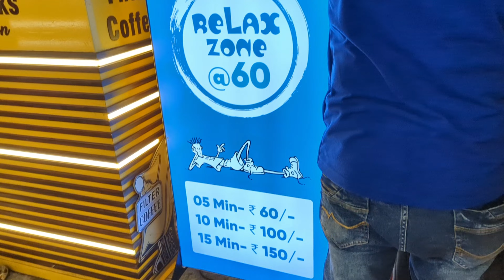brookefields Mall 🏬 coimbatore 🩵 Ice world 🥶